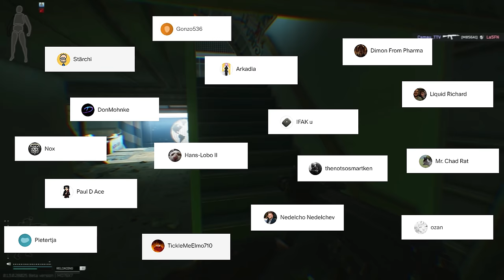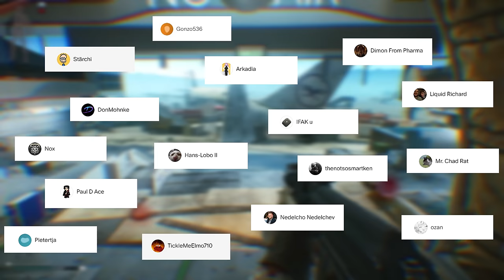These TARKOV ARENA PRESETS Will Make You WIN MORE...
So guys, you want to become a proffesional tarkov arena player ? Or maybe you just want to win a little bit more and have fun. Aren't you tired of playing with weak and bad presets in Tarkov Arena ? well, say no more because today i'm going to show you the best preset tree in tarkov arena, a preset tree so powerfull, all your enemies will run when they see you. In my opinion, scout is the best class in tarkov arena because you have smg that have 0 recoil and you can get high tier ammo very easy. Armor isn't that effective in tarkov since the armor update and you can basically just hit the throat, head or even the upper chest where is no armor in order to get an easy kill. If you will choose this tarkov arena preset, you will win a lot more games!